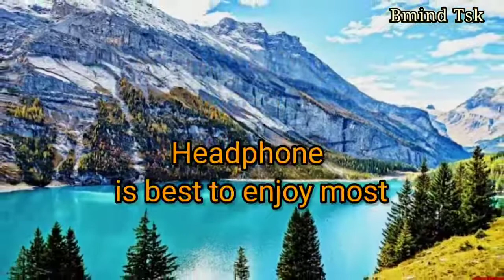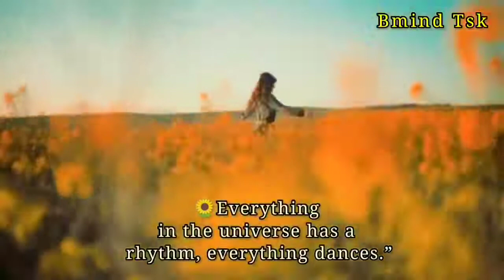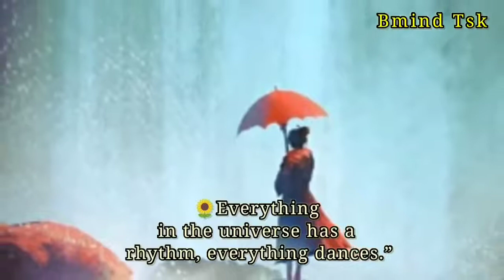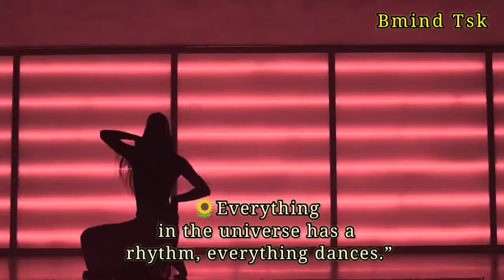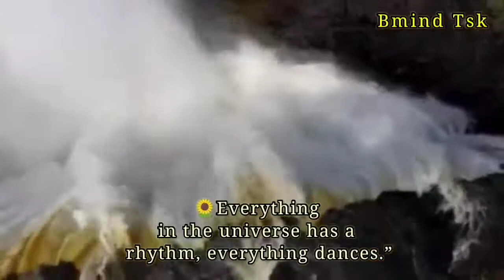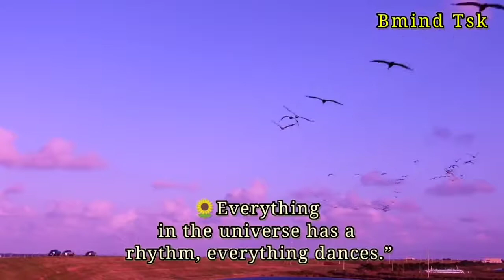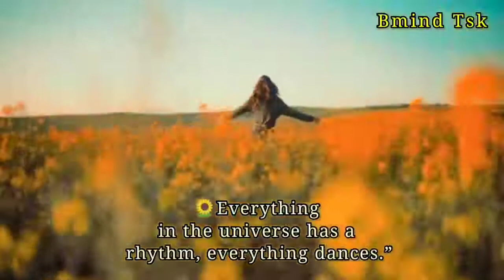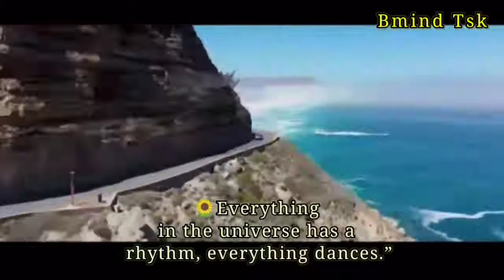Pandemic Relaxing music.Beautiful relaxing music.Music Sleep meditation.Peaceful soothing music.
Pandemic Relaxing music.Beautiful relaxing music.Music Sleep meditation.Peaceful soothing instrumental music.Spa.Therap
Please use headphone for the best & by listening to soothing music you will get rid of tensions & toxins in your mind.
If you're having anxiety I want to tell you, you are going to be okay. Breathe slowly and deeply. You're going to be just fine. I'm glad you're here. Breathe in. Breathe out. Relax
पहाड़ों की वादियों का संगीत हृदय के अंतर मन को छू जाता है
Relaxing Music for Stress Relief. Calm Music for Meditation, Sleep, Relax, Healing Therapy, Spa Beautiful relaxing music for stress relief, Meditation Music, Sleep Music, Ambient Study Music This instrumental music works well as sleep music, ambient study music, meditation music or relaxation music.
Tejinder Sir, Bmind Tsk Channel presents a Relaxing Music Video with peaceful music for deep meditation, music therapy or to fall asleep fast. This relaxing composition can be used as Deep Meditation Music, Music for Yoga and Pilates, Music for Massage, Spa Music. Also, this music is perfect as dream music, relax music, Healing Music, Study Music, Sleep Music and music for complete Relaxation.
We are happy to present you our latest relaxing, calming, meditative, Deep sleep track. our music is based on recent scientific studies that demonstrate the benefits of binaural beats on sleep quality and the body's ability to heal and regenerate. As you get older, you sleep more lightly and get less deep sleep. Ageing is also linked to shorter time spans of sleep, although studies show you still need as much sleep as when you were younger.
During deep sleep, a variety of functions take place in the body and the mind
 • Memories are consolidated
 • Learning and emotions process
 • Physical recovery occurs
• Blood sugar levels and metabolism balance out
 • The immune system is energized
• The brain detoxifies.
Without deep sleep, these functions cannot take place and the symptoms of disturbed sleep decline body energy level. On the other hand, there doesn’t seem to be any such thing as too much deep sleep Without deep sleep, these functions cannot take place and the symptoms of disturbed sleep reduce body energy level. On the other hand, there doesn’t seem to be any such thing as too much deep sleep.
So enjoy our new release of Sleep Music, Healing Music and Relaxing Music.
Bmind Tsk पर आपको ऐसे ही relaxing,calming,meditative, Deep sleep track मिलते रहेंगे,
 Energy से भरे Motivational videos के लिए, धन्यवाद|
 A lot of love, best wishes to all.
Be happy stay inspired always.